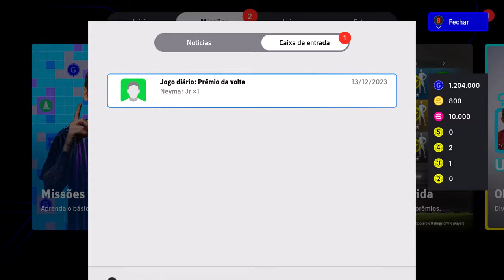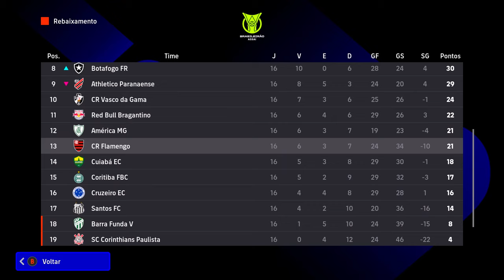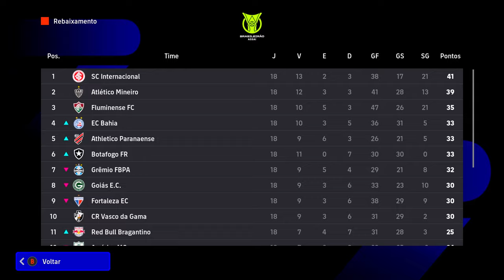CONTRATEI O GAROTO NEYMAR !!! - My League #7 | eFootball 2024